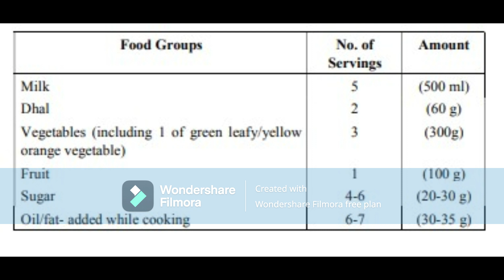Nutrition through life Cycle - The School Age Unit-11 Block 4 CFN2 CFN SOCE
Unit-11 Nutrition through life Cycle - The School Age, Block-4 Nutrition from School Age to old Age, CFN-2 Your Food and its Utilisation, Certificate in Food and Nutrition (CFN)
, Certificate Programmes
School of Continuing Education (SOCE) IGNOU audiobooks ignouaudiobooks, audiobooks,full audiobook,free audiobook,audiobooks free,complete audiobook,best audiobooks
gk, general intelligence, Indira Gandhi national open university, viral video, top education channel, best channel, nutrition, health, fitness, diet, healthy food, weight loss, build muscles, muscle gain, fitness, lifestyle

gk, general intelligence, Indira Gandhi national open university, viral video, top education channel, best channel,
nutrition, health, fitness, diet, healthy food, weight loss, build muscles, muscle gain, fitness, lifestyle